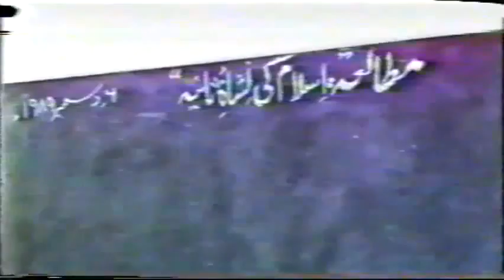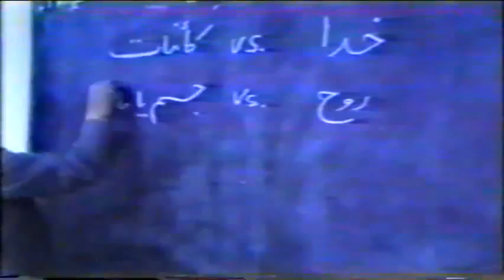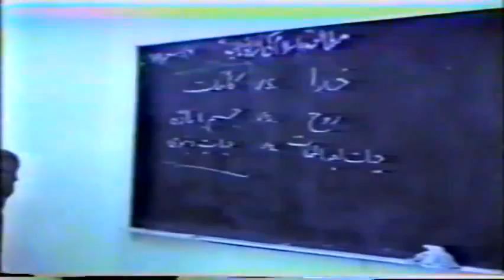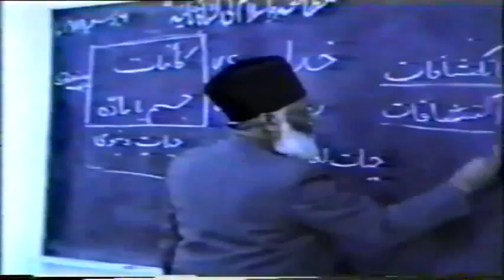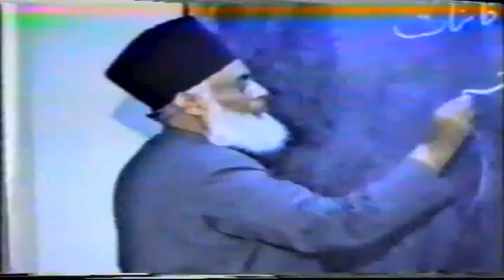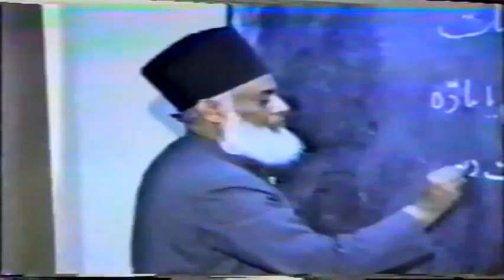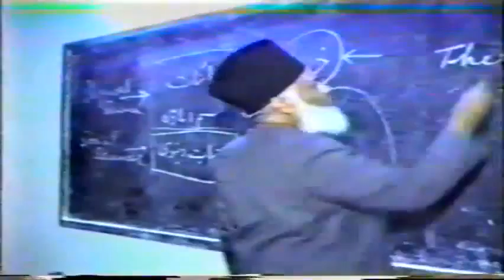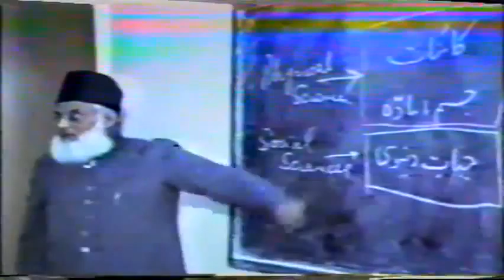1/3- Islam Ki Nashat-e-Sania Karnay ka Asal kaam By Dr. Israr Ahmed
When Dr. Israr Ahmed decided that it was upto him to start the work of Iqamat e Deen from a new foundation, the first book he wrote was "Islam ki Nishat e Sania krny ka Asal kaam" which was later translated in English as "Islamic Renaissance the real task ahead". In this book of Dr. Israr Ahmed analyzed all the Islamic Movements of his time and where they had erred. This book was written in a very philosophical way so many people had hard times understanding. So Dr. Israr Ahmed himself explained the contents of the book in this Video Lecture.